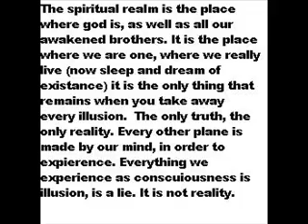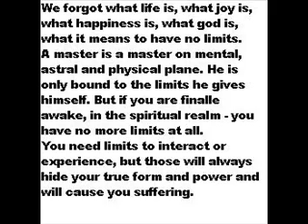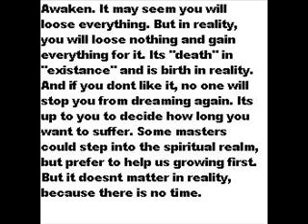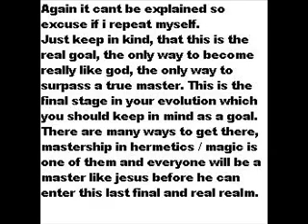The spiritual realm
A realy short video about the final destination in your magical path, the final goal in your spiritual evolution. It cant be explained really, so i kept it short. Please rate and comment and dont forget to watch the introduction video if you havent already. Thanks